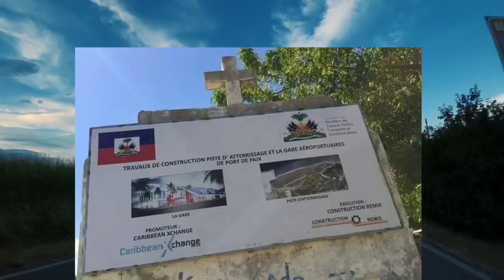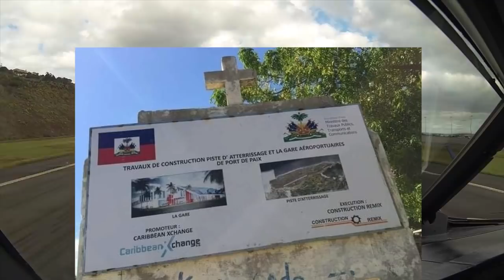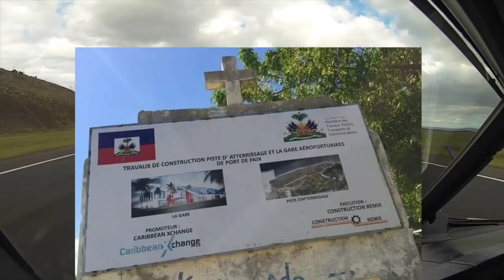Wouch Manman Dyaspora yo sove yap kapab vinn Ayiti lè yo vle kounya men 2tay yo